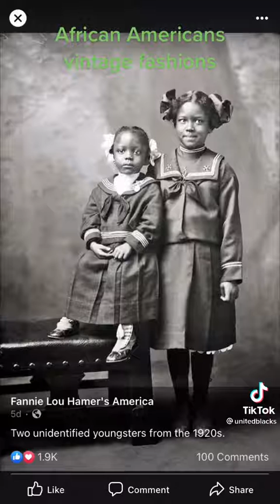Black Fashion Back When...